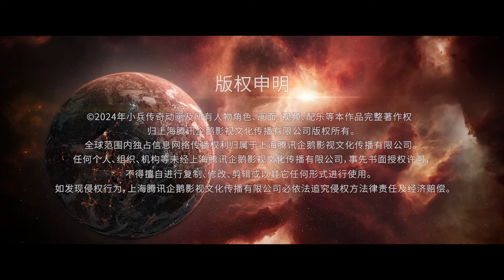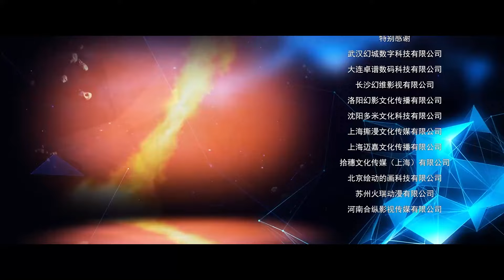[VIETSUB] Tiểu Binh Truyền Kỳ - Tập 2 | Hoạt Hình 3D Trung Quốc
30 phim hoạt hình 3d trung quốc hay nhất